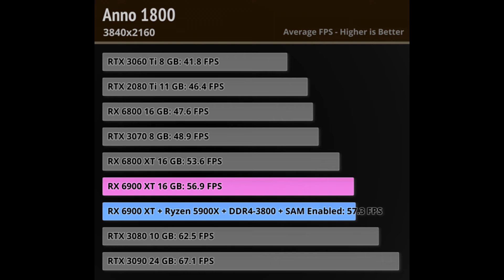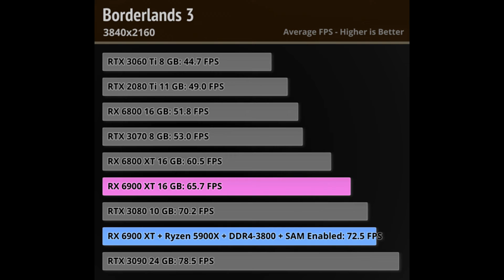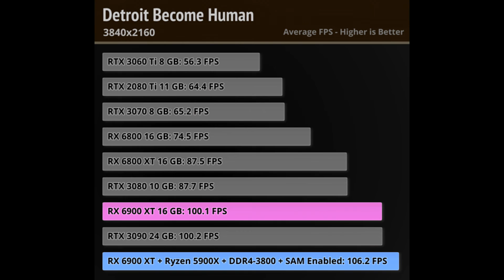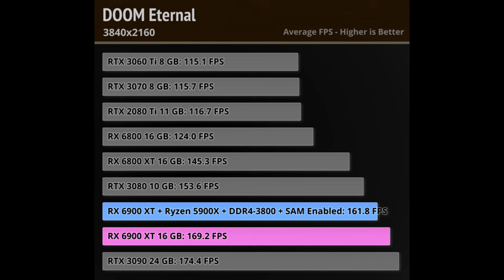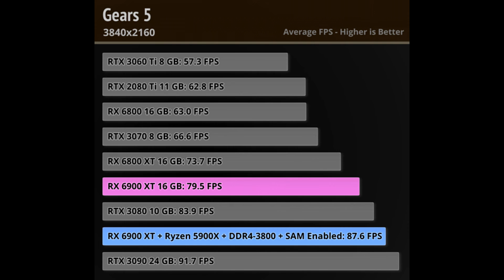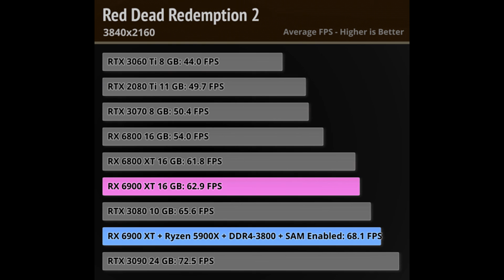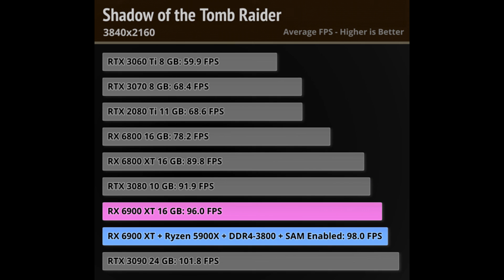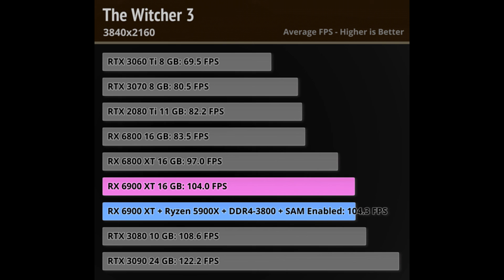AMD Radeon RX 6900 XT opinion